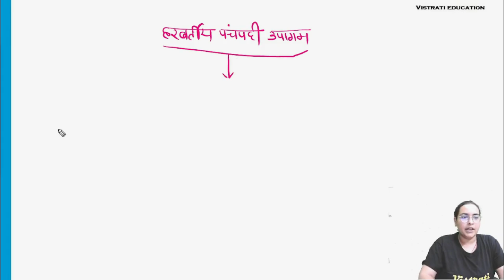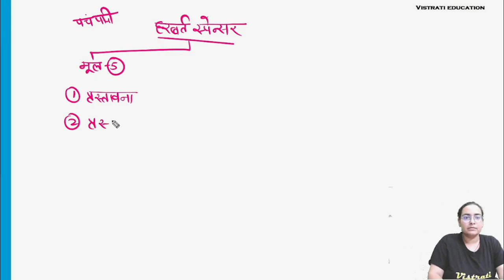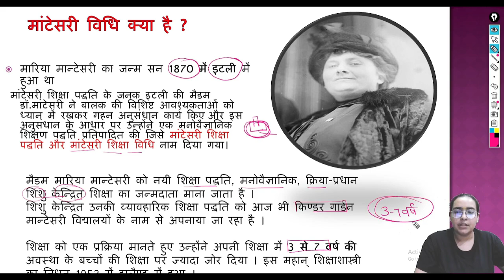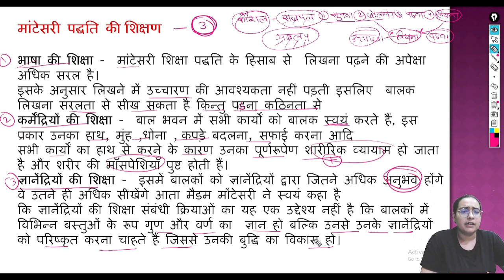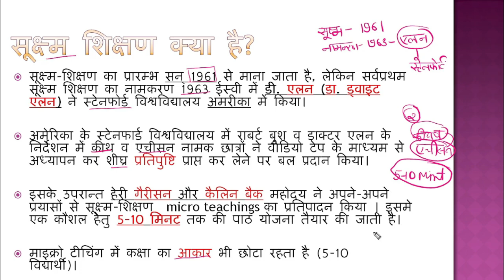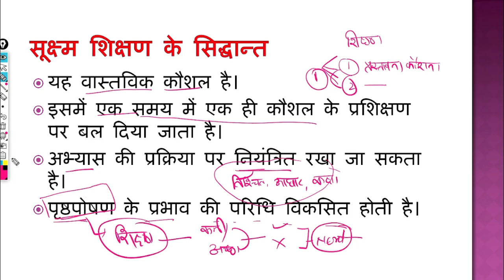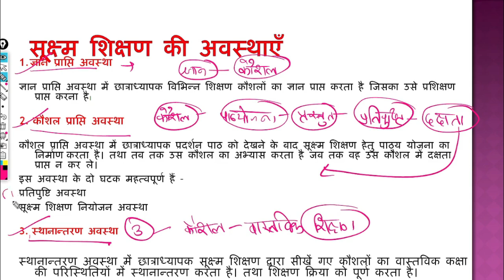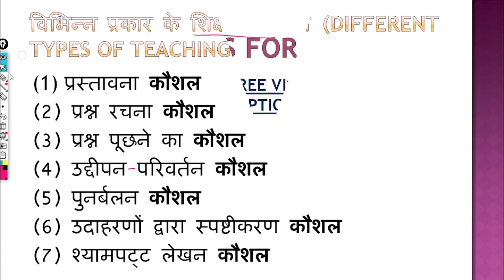Teaching Methods हरबर्टीय विधि , मारियामोंतेसरी विधि , सूक्ष्म-शिक्षण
Microteaching in hindi pdf
सूक्ष्म_शिक्षण कौशल के प्रकार
माइक्रो_टीचिंग लेसन प्लान
माइक्रो_टीचिंग के जनक
सूक्ष्म_शिक्षण का महत्व
सूक्ष्म_शिक्षण चक्र
सूक्ष्म_शिक्षण की परिभाषा
सूक्ष्म_शिक्षण की विशेषताएं